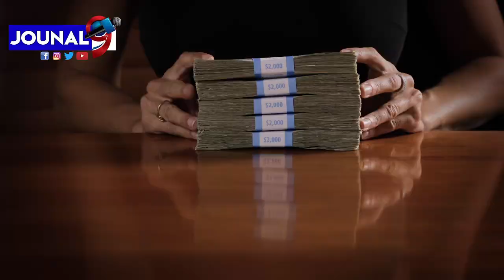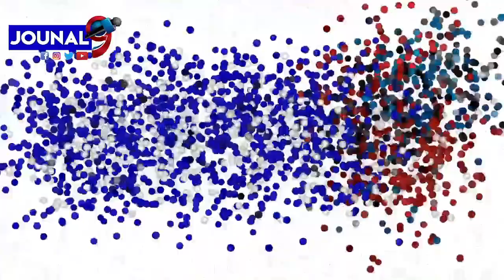Mezanmi Bagay yo Konplike nan Peyi , Barbecue di li pap debloke peyi tout otan PM Ariel Pa Demisyone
Jouna9#HaitianNews# LiveJounal#LiveNews